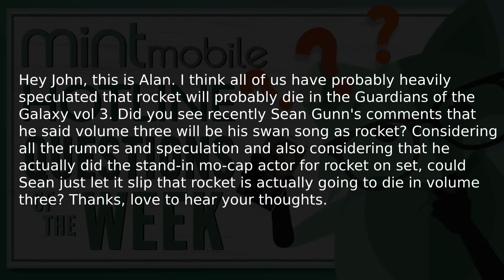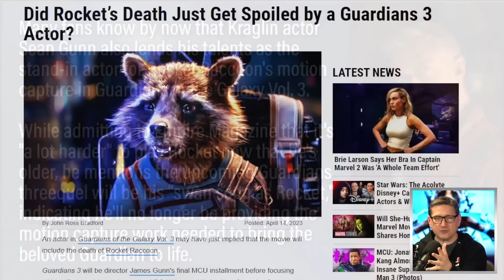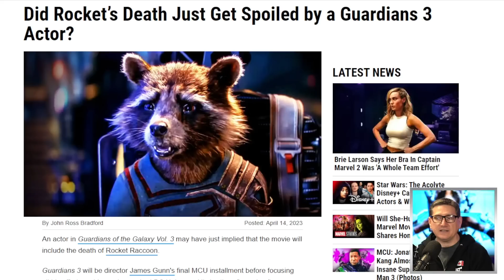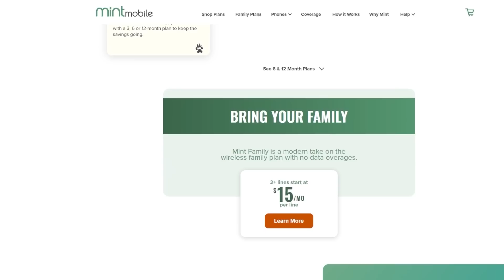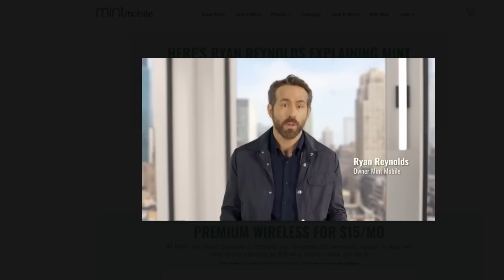Did Guardians 3 Actor Just Reveal Rocket's Death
Guardians of the Galaxy Vol. 3 (2023) - Still reeling from the loss of Gamora, Peter Quill rallies his team to defend the universe and one of their own - a mission that could mean the end of the Guardians if not successful.

Mic pre-amps

Streaming Software
Wirecast Pro